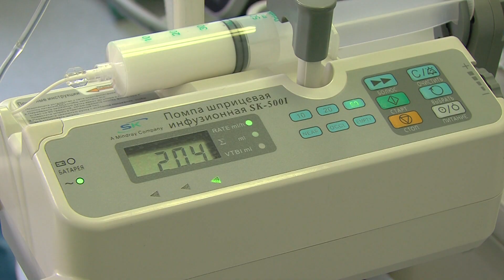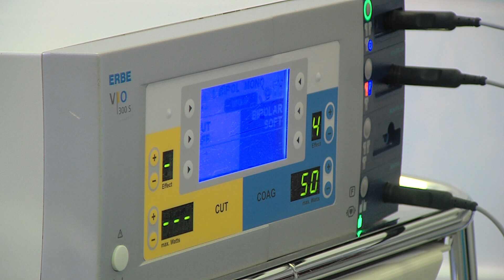Один из лучших хирургов работает в Сургуте